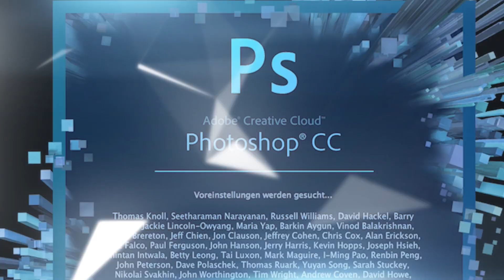Channel Trailer 2014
Willkommen auf unserem Channel.

Besucht auch mal unsere sozialen Portale und den Blog.